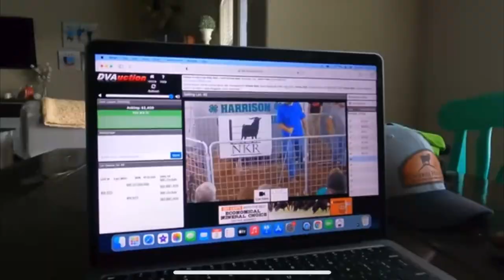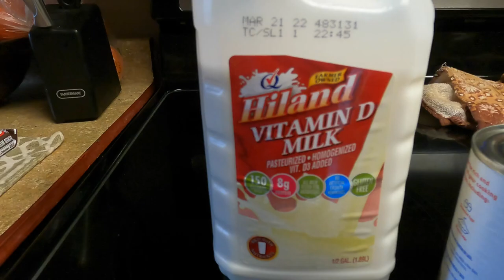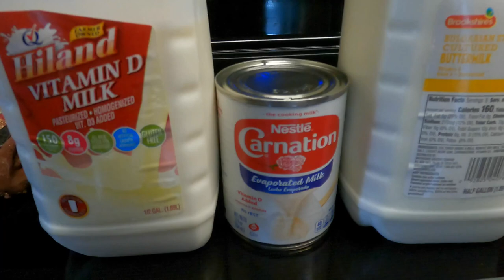Bottle Feeding 1 Day Old Kid Goats | Teaching Baby Goats To Take Bottle | Homemade Bottle Formula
This was bad and we are dealing with it the best we know how. Here is how we mix the milk for the babies.

Mailing Address
Bois D' Arc Kiko Goats

Watch all or some of the adds, comment and Thumbs Up the video!

caps & T-shirts